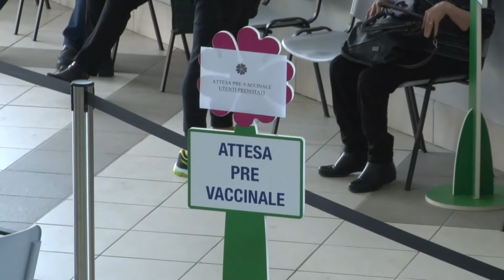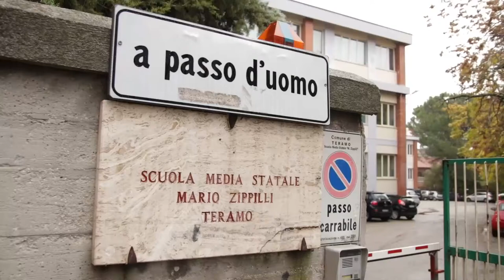Covid. D’Alberto: “Potenziare la vaccinazione di massa”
La situazione contagi in Provincia di Teramo preoccupa più sulla costa che nel capoluogo come conferma il primo cittadino del capoluogo, Gianguido D'Alberto che, sulle scuole, chiede di allargare il tavolo istituzionale per l’applicazione dei protocolli